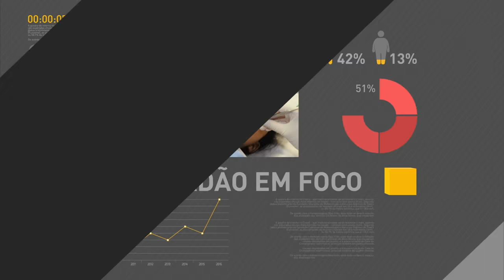Mercado financeiro prevê recuperação mais rápida da economia brasileira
REPÓRTER NBR 11H - 18.07.16: O mercado financeiro prevê uma recuperação mais rápida da economia brasileira. É o que mostra o boletim Focus, do Banco Central. E mais: A revista para embarque de passageiros está mais rigorosa a partir de hoje nos aeroportos de todo o país.  Ao todo cerca de 48 mil homens e mulheres vão reforçar a segurança no período dos jogos. O conjunto moderno da Pampulha, em Belo Horizonte, conquistou o título de Patrimônio Mundial da Humanidade, da Unesco.